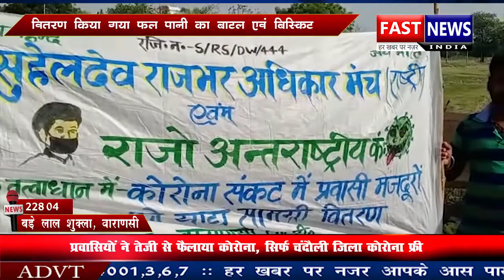सीआरपीएफ जवान ने परिवार संग किया सुसाइड